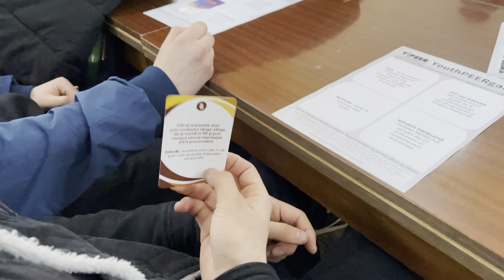YouthPEER Game la Soroca: cine-l joacă, de ce și cum?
YouthPEER Game este un joc educativ interactiv dezvoltat de Y-PEER Moldova în cadrul proiectului „Fii informat protejează-ți sănătatea”, pentru a spori cunoștințele și abilitățile tinerilor în domeniul sănătății și drepturilor sexuale și reproductive.